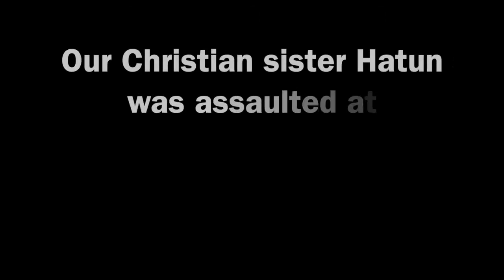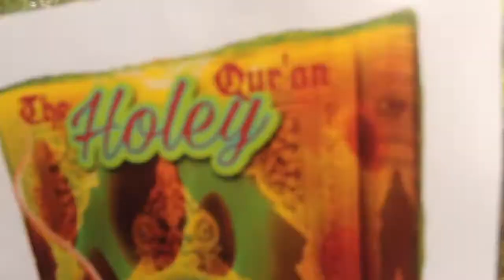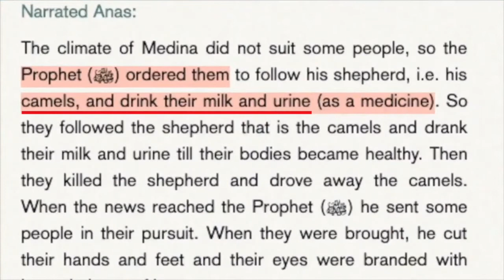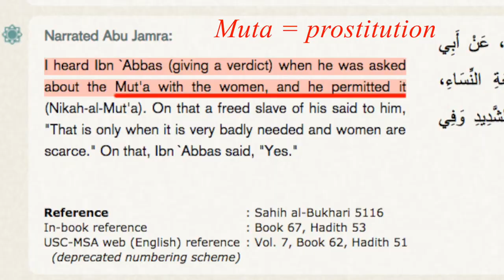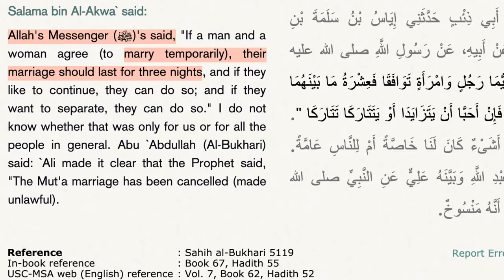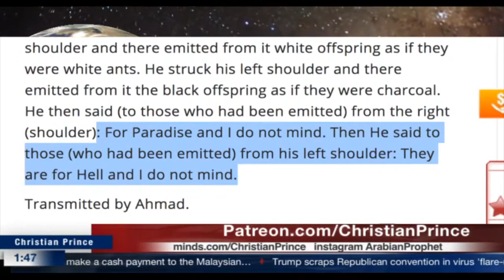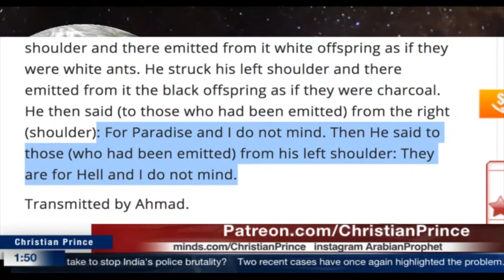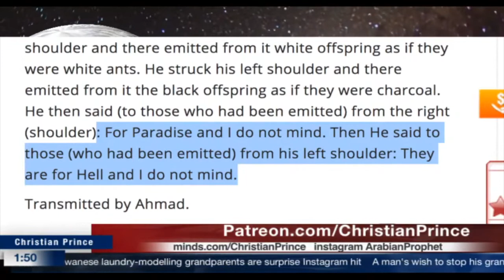In defence of the honour of Hatun of DCCI Ministries ✝️ Speakers Corner